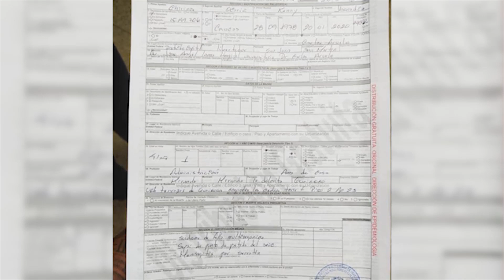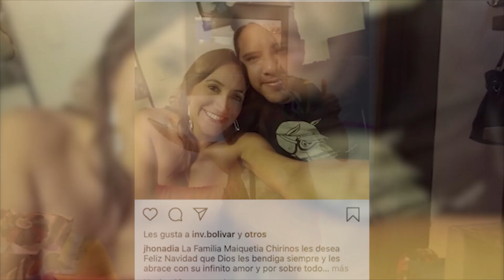Especial Caracas - Morir luego de dar vida - VPItv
Tres mujeres murieron luego de dar a luz en lo que va del mes febrero solo en Caracas, las causas de estos decesos fueron hemorragias, sepsis e hipertension por embarazo. Especialistas sostienen que las causas son tratables y predecibles, pero en Venezuela son una condena debido a la crisis humanitaria existente.

Según la OMS entre 7 y 10% del PIB debe ser destinado a la salud pero Venezuela tiene cifras de mortalidad materna superiores que las que registra Haití. Médicos por la Salud advierte que el 70% de los hospitales no cuenta con agua ni servicios básicos.